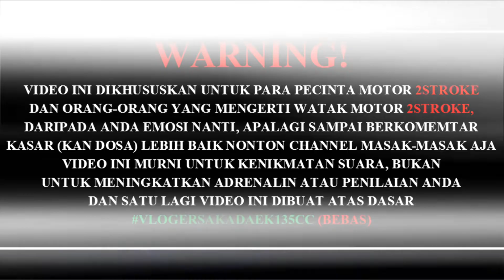POTO RX KING MODIFIKASI || KOLEKSI SEDULUR RX-KING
KOLEKSI SEDULUR RX-KING || INFO TOURING YRKI [yamaha rx king indonesia]

Assalamualaikum sedulur, smoga kalian sehat wal'afiat..amin
Kali ini sy berbagi video hasil kirimin dari grup FACEBOOK : INFO TOURING YRKI [yamaha rx king indonesia], yg saya gabungkan menjadi satu..terimakasih, salam sedulur!!!